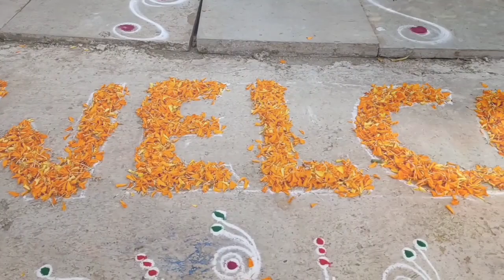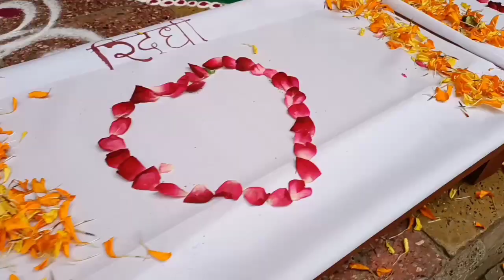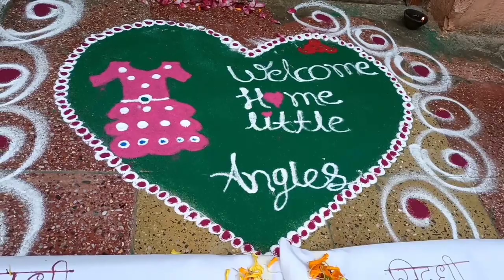रिद्धी सिद्धी गृहप्रवेश पेडकाई फोटोग्राफी